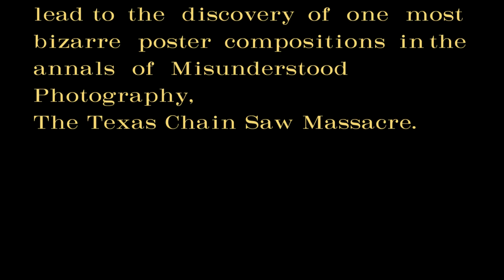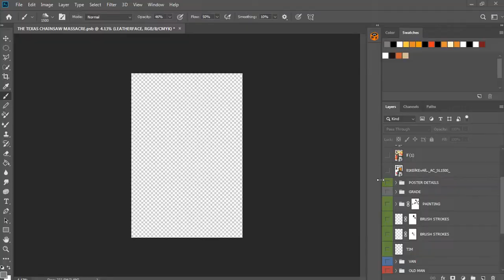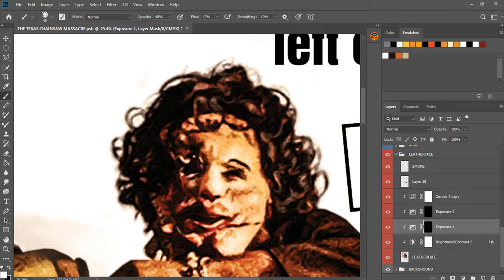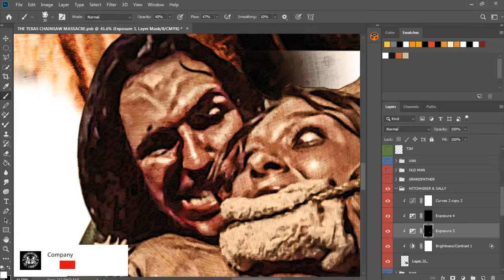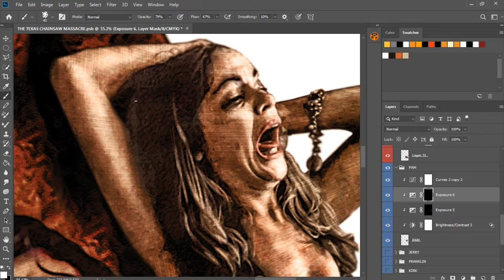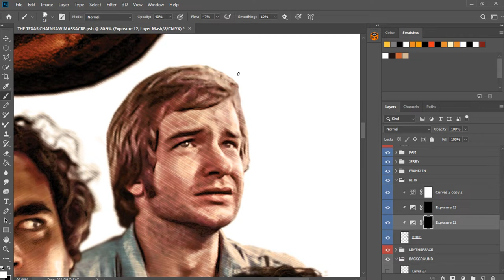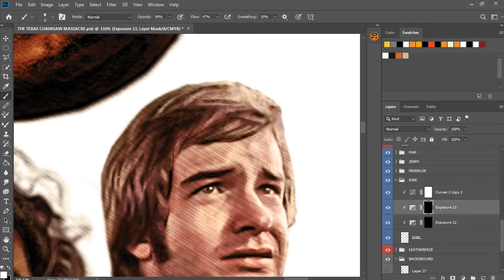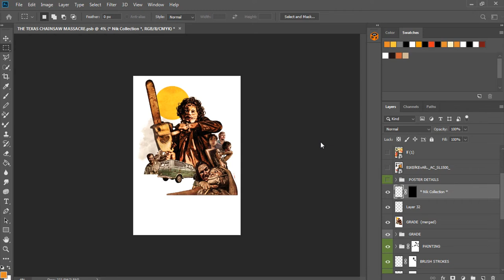THE TEXAS CHAINSAW MASSACRE 1974| PHOTOSHOP SPEED ART | 040| MISUNDERSTOOD PHOTOGRAPHY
Tim is finally back after a very long break. In this episode we are tackling one of Tim's favorite Horror movies. The Texas Chain Saw Massacre, The 1974 horror classic produced and directed by Tobe Hooper.